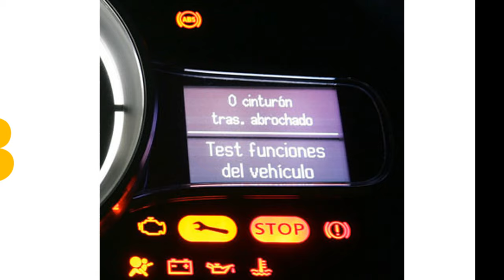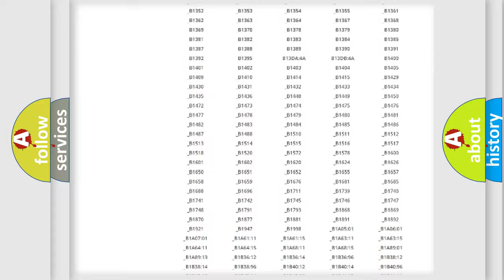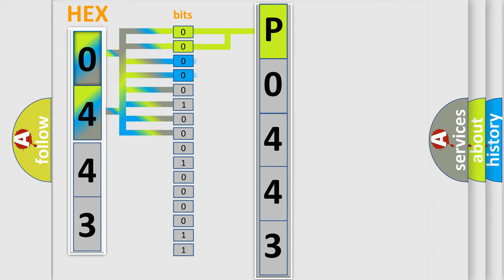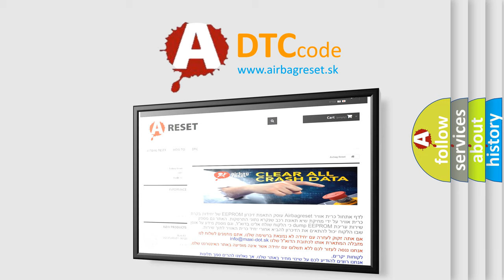DTC Lexus P0443 Short Explanation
Contents:
0:21 Basic DTC analysis according to OBD2 protocol standard.
1:48 Insight into programming
2:58 A diagnostically understandable description of the Diagnostic Trouble Code
3:05 Basic error definition

Make:
Lexus
Code:
P0443
Definition:
CAN Communication Malfunction
Description: